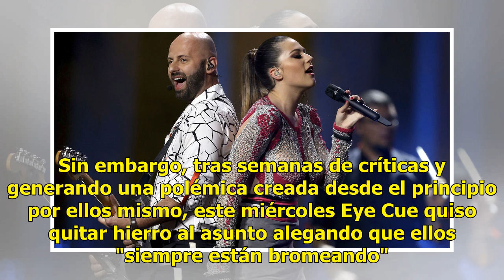Amaia y Alfred sufren el ataque de sus mayores 'haters' en Eurovisión